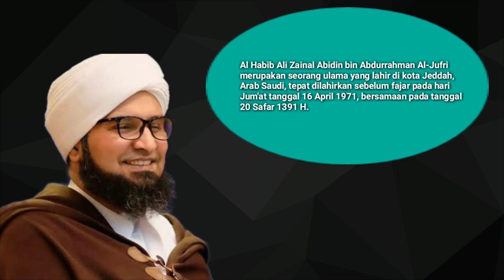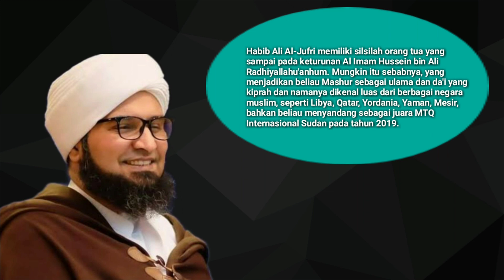BIOGRAFI - HABIB ALI AL-JUFRI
Berikut ini adalah ulasan biografi Habib Ali Al-Jufri.
Habib Ali Al-Jufri adalah ulama besar dunia yang cukup masyhur ditengah tengah umat Islam dunia, dan juga beliau menyandang sebagai Qori Internasional di Sudan.
Mohon maaf apabila ada salah salah kata dari apa yang telah saya ucapkan juga mohon maaf apabila kurang jelas dari segi pemaparan yang telah saya paparkan.